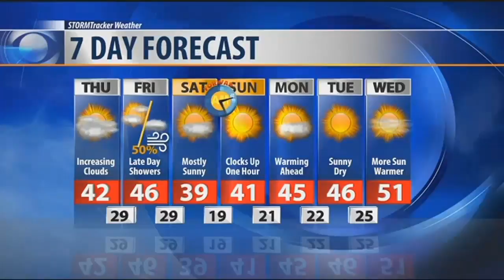Q2 Weather: More like spring